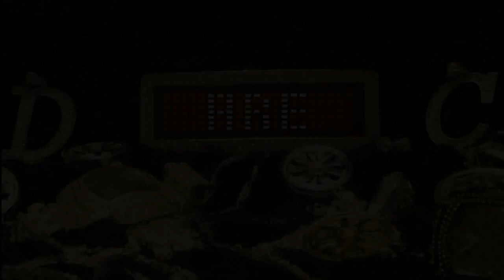The Incredible Hunks return to APW !!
Sep. 6, 2014 in Greely, ON Your Incredible Hunks make their triumphant return to APW.

After almost 2 years of suffering through homelessness The Hunks have returned to their wealthy ways. The endorsements, the bling, the mansions are back!!

Come celebrate with Your Hunks at APW Unstable 2014!!